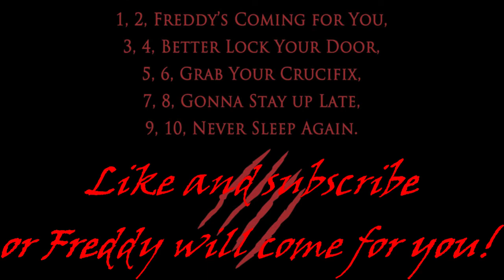Brightburn trailer reaction video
Here is my trailer reaction video for the upcoming horror movie, Bright burn!

Ranking System:

5/5 gold coins - Outstanding, brillant, superb, awesome!!!

4/5 gold coins -  Excellent movie

3/5 gold coins - Good movie

2/5 gold coins - Fair/average movie

1/5 gold coins - Poor, bad, terrible movie

0/5 gold coins - Sucks big time, horrible, god awful